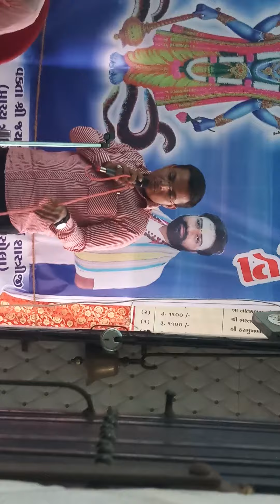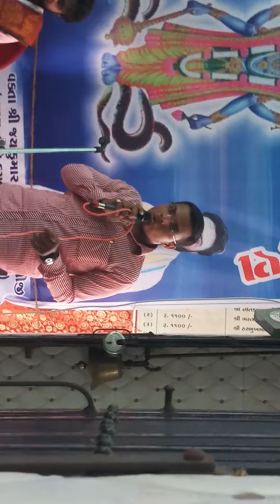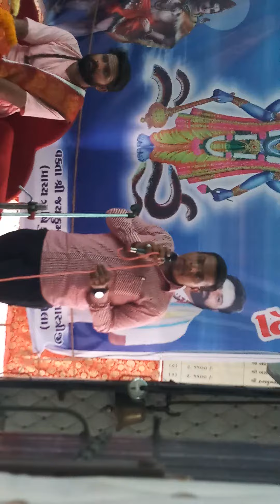Speech On Student study Life